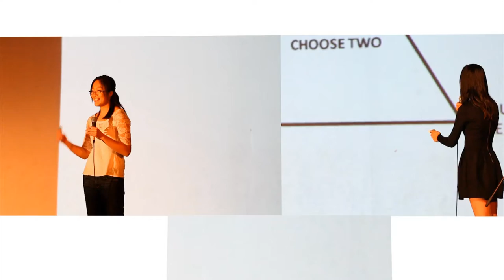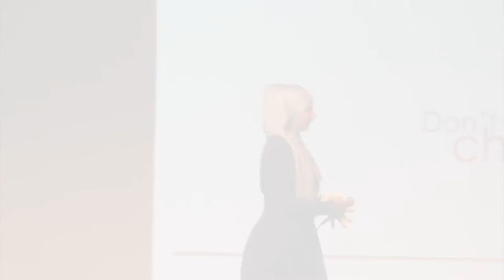gifTED Talks 2013: Amena Baalbaki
Amena Baalbaki was greatly affected by the Arab Spring, the series of political revolutions that began in Egypt in 2010. Amena talks about outstanding individuals with powerful dreams that create real change. The entire Arab Spring was started by one man; Amena encourages her audience to find place in them to change the world just as that man did.